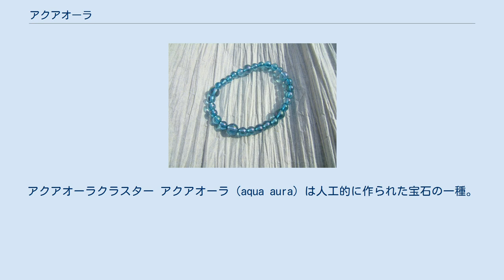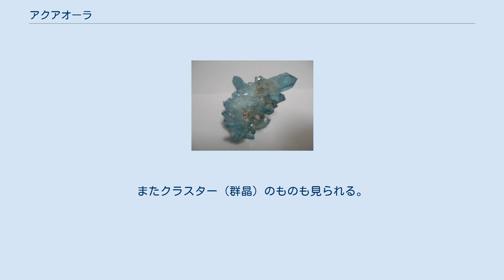アクアオーラ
アクアオーラクラスター アクアオーラ（aqua aura）は人工的に作られた宝石の一種。
水晶に金などを蒸着して作られる。
 真空内において、水晶を871℃（華氏1,600度）に熱し、その後金の蒸気を添加する。
金原子は水晶の表面に融合し、虹色の金属光沢を水晶に与える。
この作製工程はアメリカ合衆国特許番号6997014（2006）が与えられた。
 最も一般的なものは金を蒸着したアクアオーラブルーだが、より低温で蒸着したゴールデンオーラ他に銀を蒸着したオーロラオーラ（アクアオーラホワイト、エンジェルオーラとも）、インジウムを蒸着したコスモオーラなどの派生物がある。
また、色合いを変えるためにこれらの金属の合金が用いられる場合もある。
 色合いは透明感のある水色のような色である。
表面に現れる反射光は 薄いピンク－黄緑色 を呈し、コーティングクリスタル（オーラクリスタル）独特の光沢を有す。
 アクアオーラのブレスレット アクアオーラはしばしばクリスタルヒーリングに用いられる。
クリスタルヒーラーの間ではさして高価ではなく、入手も容易であることから人気がある。
ブレスレットなどの小さな装身具に用いるために、球状もしくはビーズ状に研磨されたものに加工を施しているものが多い。
ペンダントなどの大きな装身具に用いたり、ポイントとして用いるために、水晶全体をそのまま用いることもある。
またクラスター（群晶）のものも見られる。